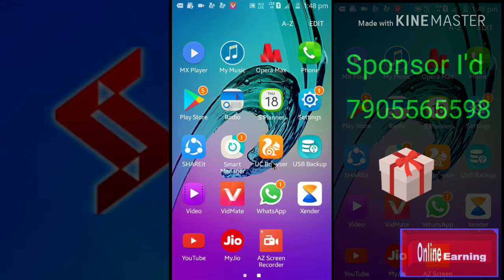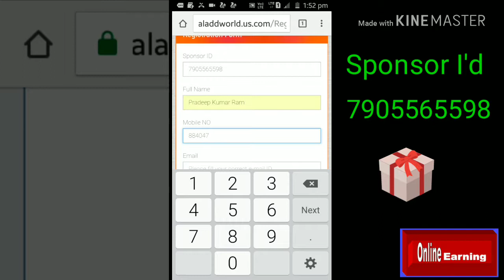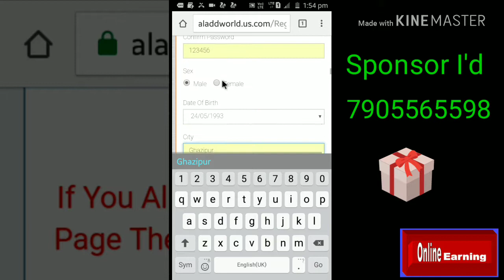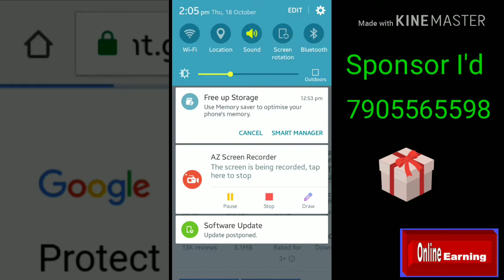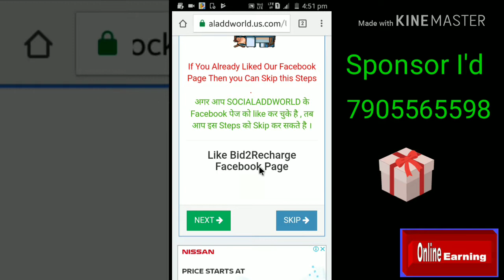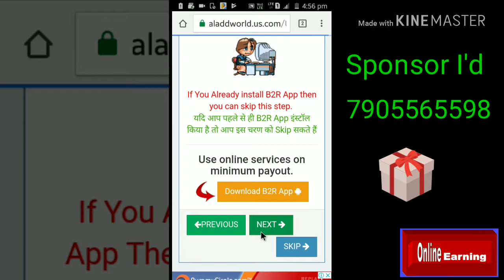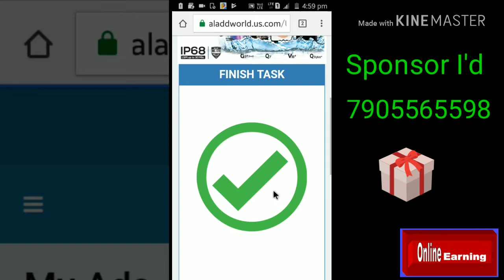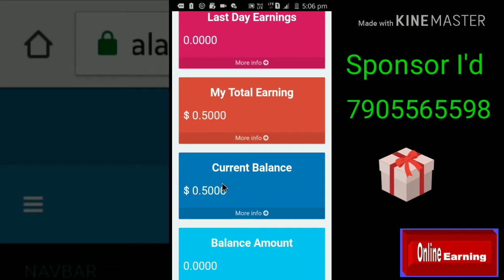Social add world me registration aur task pura karna